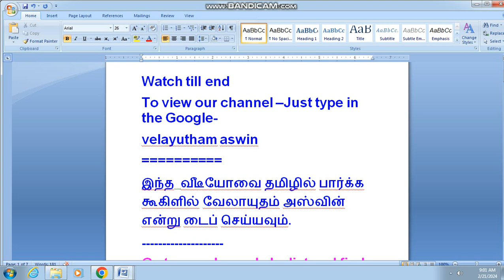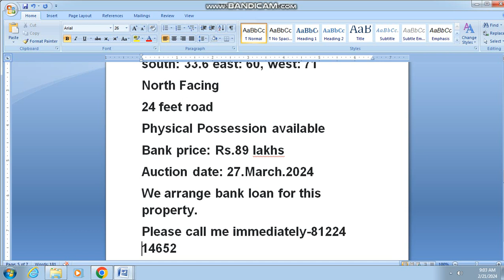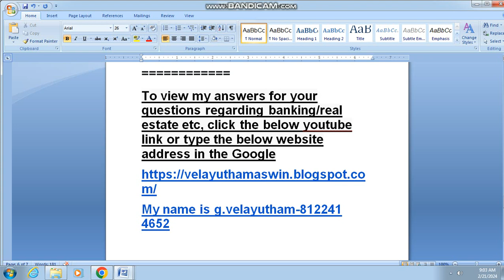2450,bank auctionsale,land sale,house sale,redhills,madhavaram house sale,manali house sale,chennai